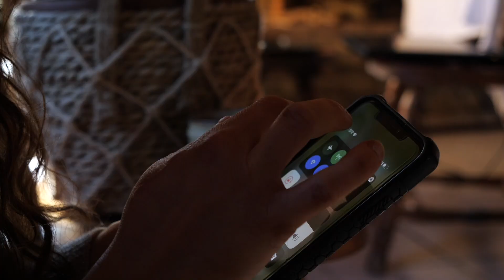building a new kitchen in the barn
I always had an unhealthy relationship with time.
Looking at my to do list’s unchecked ticks became both an obsession and a burden over the years. So much that I lost track of any real satisfaction feeling in life. The more I achieved, the more things added to the list, the saddest I became.
Renovating my kitchen barn has challenged my health but also all the healing steps I took along the way. It's true, this self-made independent life burns me out. But deep down, I know all this is actually the kick I need to finally fix my relationship with Time.
I'm done being a slave to the ticking clock.
So from now on, I take every obstacle, every doubt and every fear by the hand and I dare say: we are growing.
Here, watch me fall, fail, learn and rebirth! Yes World, watch us all live and reclaim our freedom.